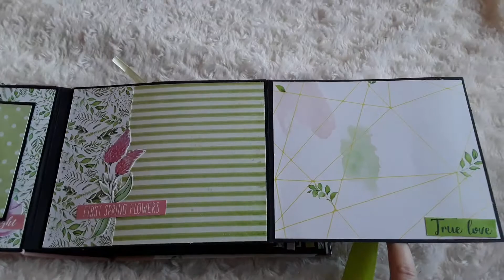présentation album Spring Blossom (Le tuto arrive prochainement sur la chaîne)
(même modèle que l'album Believe in Miracle)